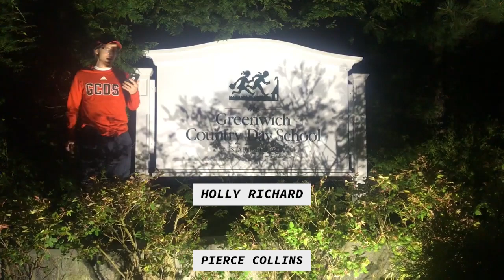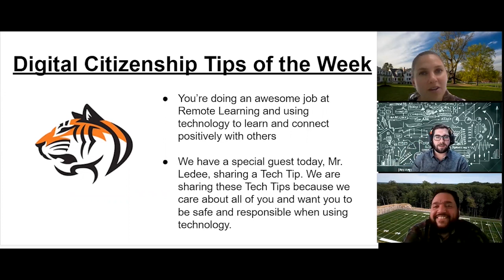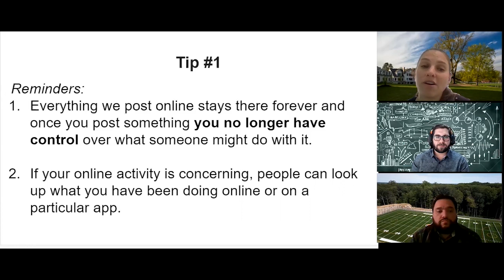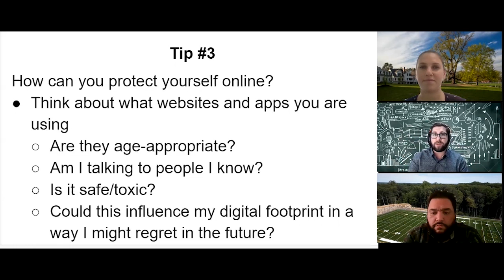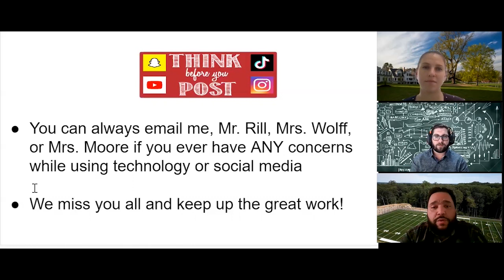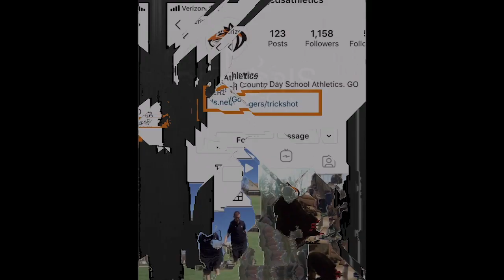Tuesday Morning Meeting 5.5.2020